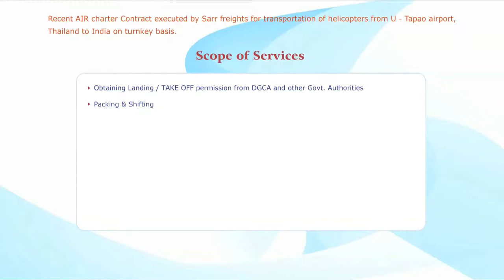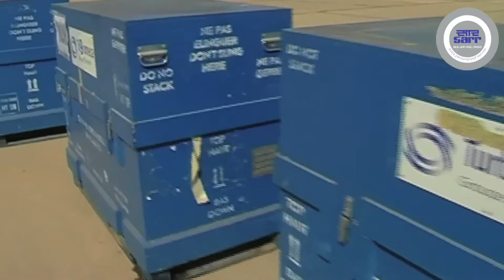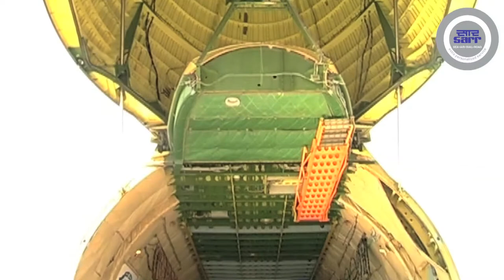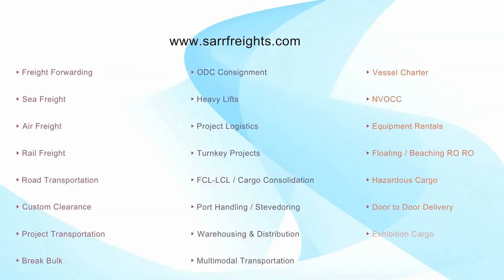SARR Freights Air Charter AN - 124 -Custom Clerance - Project Transportation in India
SARR Freights has successfully operated various Air Charter flights of the largest cargo aircraft (AN-124) in the world for transportation of Helicopters to Mauritius, Namibia, Ecuador and to and fro U-TAPAO Airport, THAILAND.